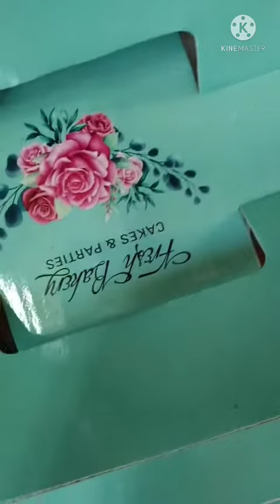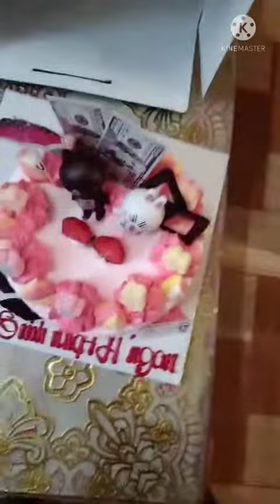Đập hộp bánh Sinh Nhật cho bé mùa dịch covit 2022 H BUK BKRÔNG FAMILY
Bánh Sinh Nhật cho bé , Sinh Nhật mùa dịch 2022 ,H BUK BKRÔNG FAMILY